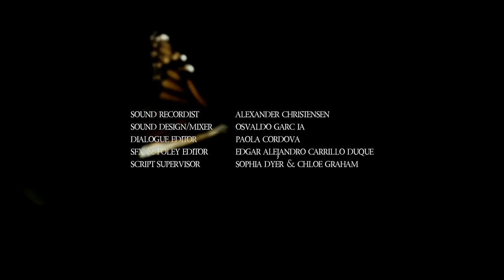God of Insects - Short Film (2019)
When Harry, an obsessive-compulsive entomologist, follows his curiosities into darker realms of practice, he gets more than he ever imagined in return: purpose.

Writer/Director: James R Cowley
Produced by: Charlotte De Pedro & James R Cowley
Director of Photography: Konrad McCarthy
Edited by: Rob La Terra
Colourist: Nicholson Ren
Composer: Stefan Cowley
Key Makeup & SPFX Design: Ruby Z. Wills
Production Designer: Aviva Reed
Costume Designer: Eden Van Leeuwan
Script Supervisor: Chloe Graham & Sophie Dyer
Sound Mixer/Boom Op: Alex Christiensen
Gaffer: Ian Vandermey & Nicholson Ren
1st AC: Samuel Vella & Sebastian Klerica
2nd AC: Michelle Keating
1st Assistant Makeup/Production Assistant: Sophia Cowley
Sound Design/Editor: Osvaldo Garciá
SPX & Foley Editor: Edgar Alejandro Carillo Duque
Dialogue Editor: Paola Córdova Casillas
Digital Design: Nina Vlasoff & Nanda Lihandra
Title Card: Nolan Staysko